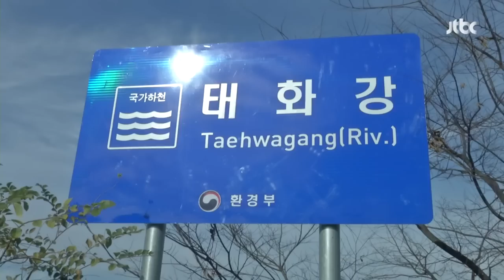[밀착카메라] "배설물이 비 오듯"…떼까마귀 5500마리 또 왔다 / JTBC 뉴스룸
이맘때마다 하늘이 새까매질 정도로 많이 찾아오는 '겨울철새' 떼까마귀 때문에 골머리를 앓는단 사람들이 있습니다. 하늘에서 떨어지는 배설물 때문인데, 떼까마귀에 대한 막연한 불안과 오해도 깊습니다.